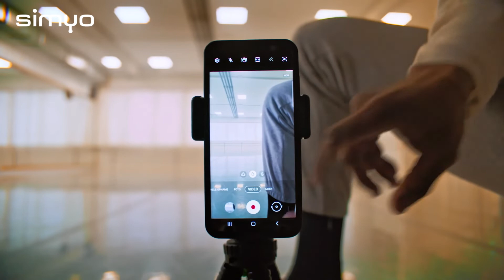Zo maakt Otmar zijn telefoon buitengewoon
Nederland telt meer dan 15 miljoen smartphones. En toch is er niet één hetzelfde. Wat je er ook mee doet, alleen jíj maakt je telefoon buitengewoon.

Maak kennis met Otmar. Vanuit Nederland geeft hij online dansles in Sint Maarten om mensen meer zelfvertrouwen te geven.